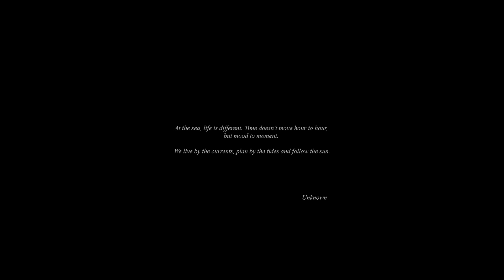ALL BLUE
a short film about the sea in another perspective.

produced by spectrum studio in association with zach and zar

directed by Ranga Eka

Music

Alt J - Bloodflood

Speech by JFK